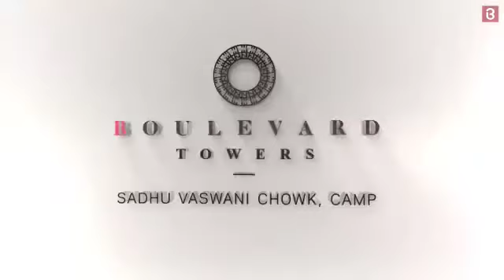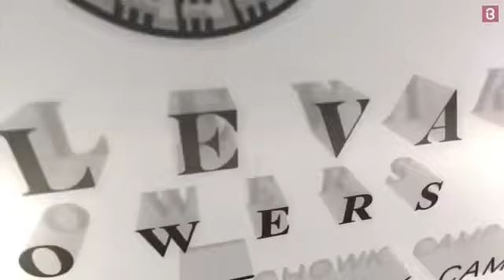Boulevard Towers - Commercial, Camp Pune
"BOULEVARD TOWERS"
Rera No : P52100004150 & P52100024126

TO INSPIRE & IMPRESS

Boulevard Towers is a proud addition to Pune's ever-changing skyline.

 Going beyond the stereotyped concept of commercial properties, Boulevard Towers by BramhaCorp brings a refreshingly new dimension to every facet, redefining the benchmark in commercial excellence in ways more than one. By teaming up the 'functional' and the 'fabulous', it breaks new ground.

To Book Showrooms, Retail, Office Spaces Call Us Rock Realty on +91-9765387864